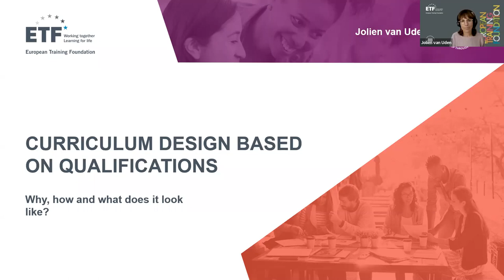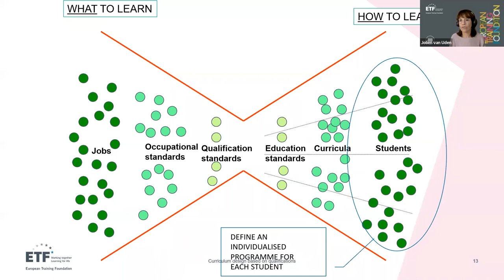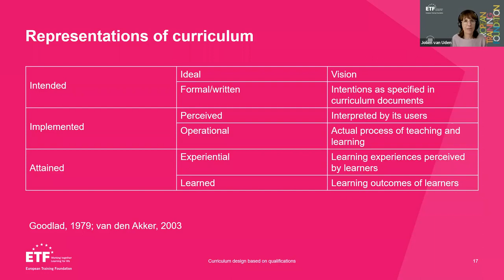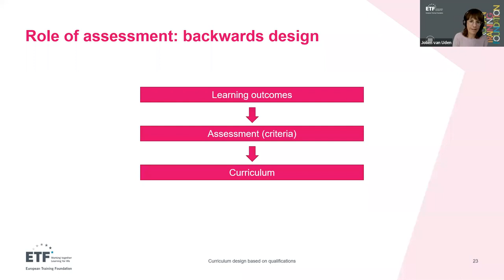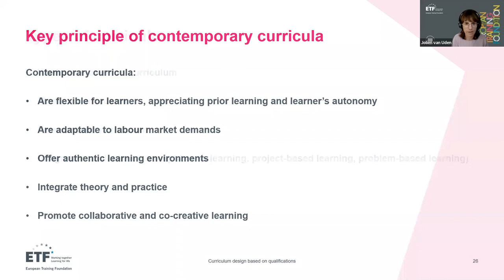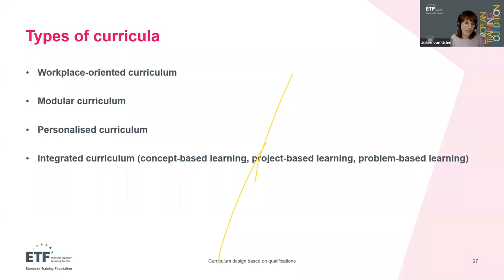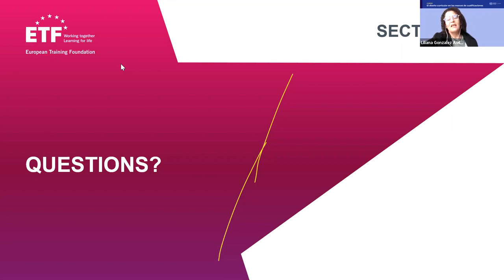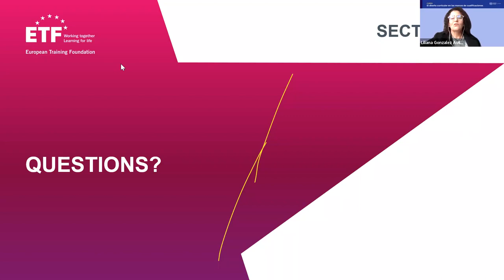Videoconferencia 26/10: Diseño curricular basado en cualificaciones